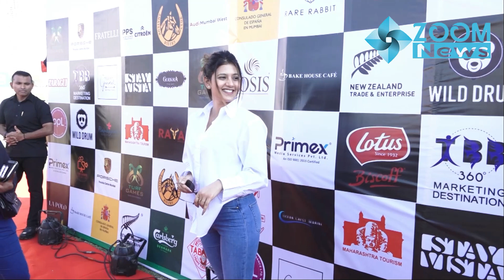Anjali Arora Kaccha Badaam Girl First Time in Full Dress & Looks Beautiful